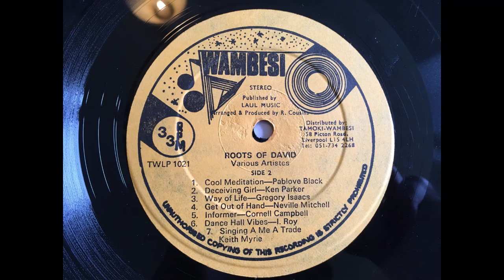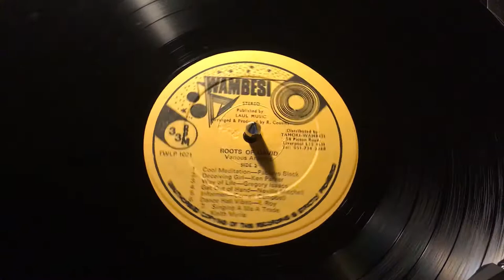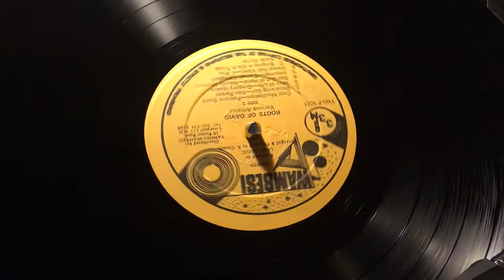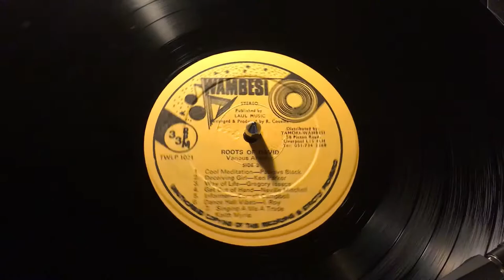Neville Mitchell - Get Out Of Hand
With Roots Radics of course.